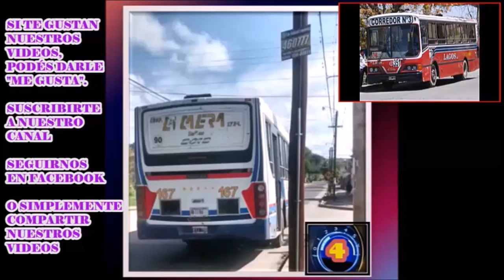🎬 LA CALERA - 167 (M.Benz OH1518)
⚙ Datos Técnicos ⚙
🔩 Línea: CÓRDOBA - LA CALERA (POR ALBERDI)
🔩 Empresa: COOPERATIVA LA CALERA (LIMITADA)
🔩 Interno: 67
🔩 Chasis: MERCEDES-BENZ OH1518
🔩 Transmisión: PALANQUERO
🔩 Ubicación Del Motor: ATRÁS
🔩 Carrocería: ITALBUS
🔩 Modelo: TROPEA
🔩 Modelo: 2012
🔩 Cantidad de Asientos: 43
🔩 Foto: SONIBUS
🔩 Lugar de las Fotos: LA CALERA